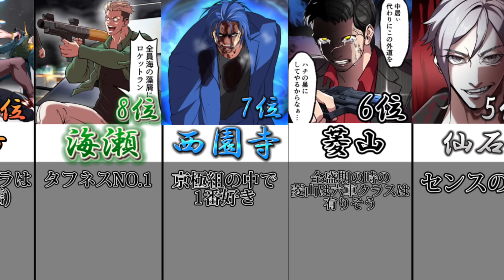ヒューマンバグ大学京極組TOP10強さランキング